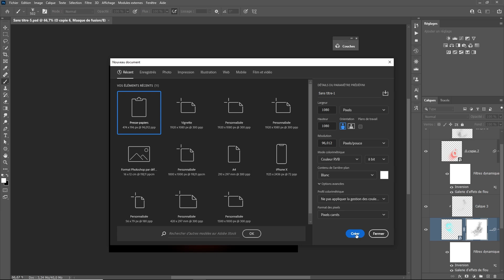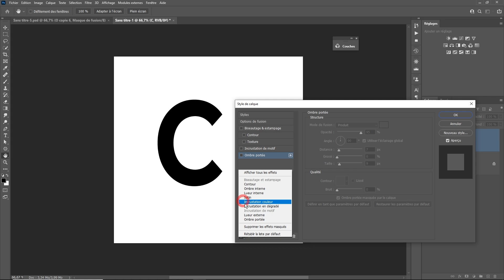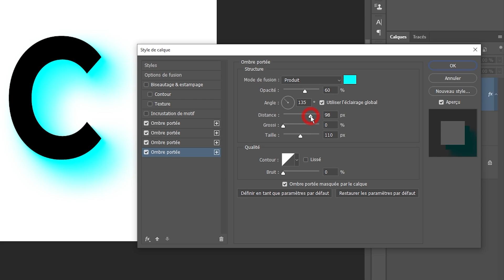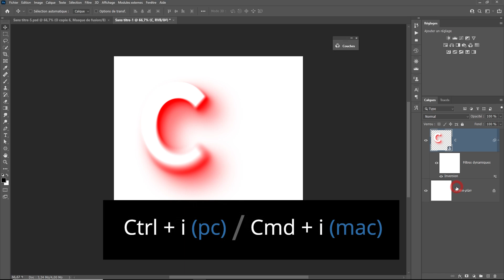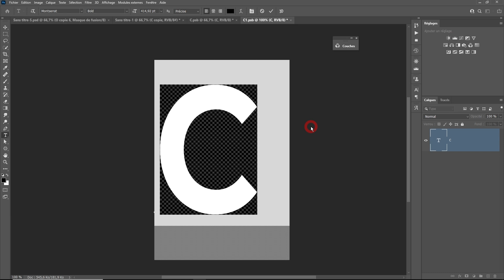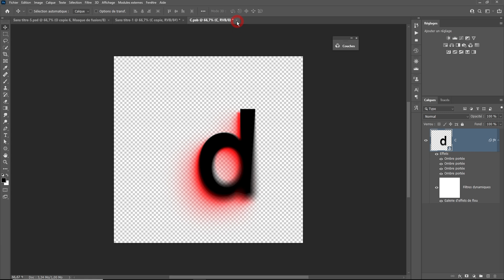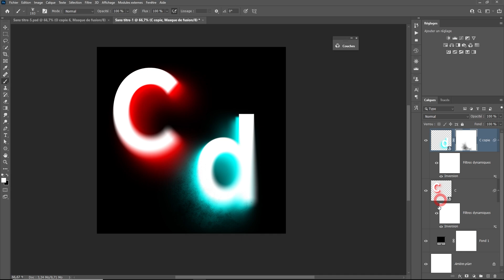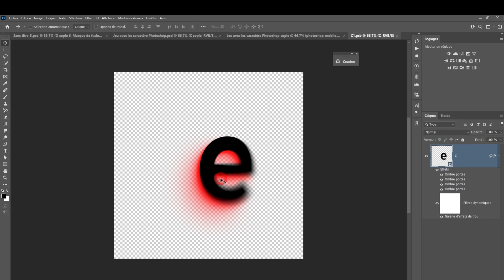Comment composer avec des caractères dans Photoshop (2) [tuto Photoshop]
Comment composer avec des caractères dans Photoshop (2)
Dans cette vidéo on continue à jouer avec les effets et les caractères dans Photoshop. Nous l'avions déjà fait dans cette autre vidéo :